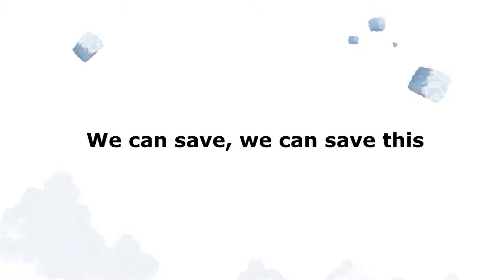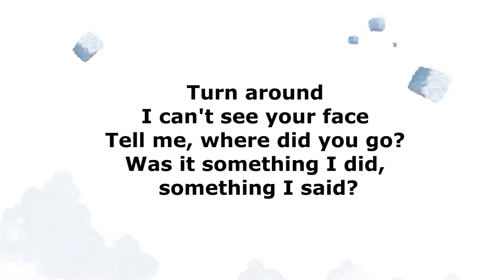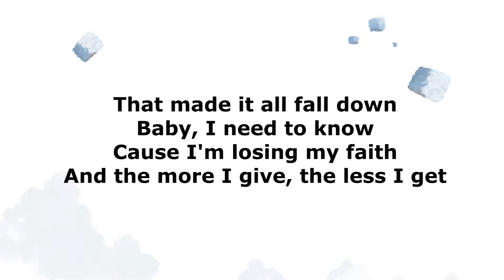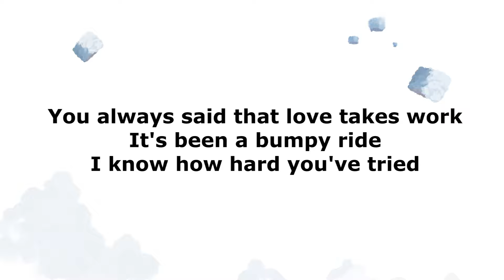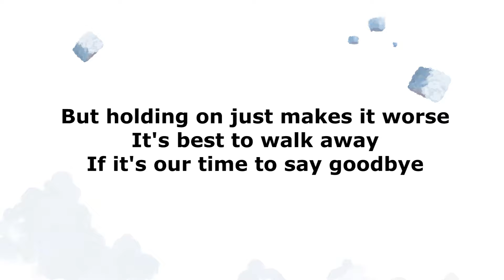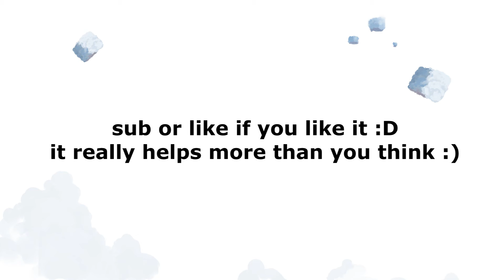Mr FijiWiji, Direct & ARUNA - Time To Say Goodbye (ARUNA vs Rameses B Remix) [LYRICS]